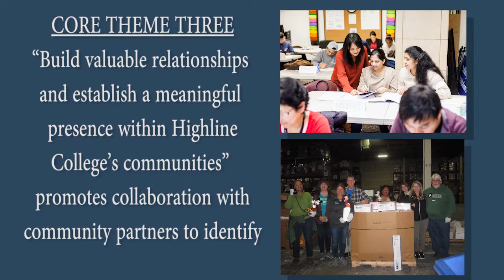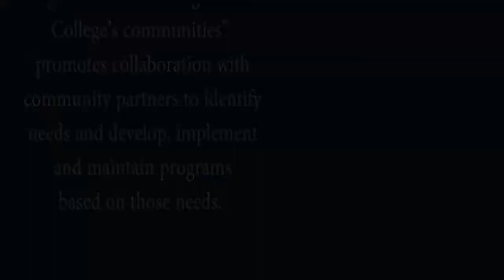Opening Week 2018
Highline College Opening Week 2018 Presentation